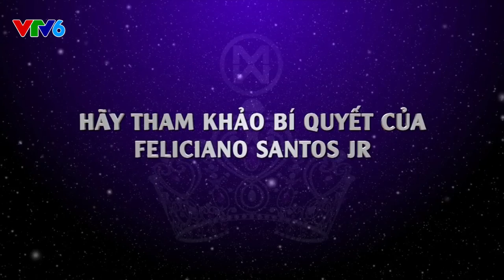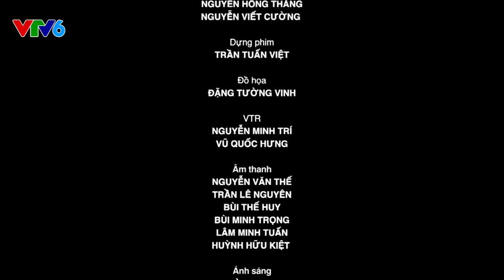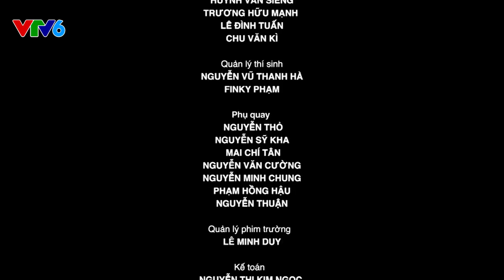Hoa Khôi Áo Dài Việt Nam 2014: Tập 23 - 12/11/2014 (Liveshow 4)